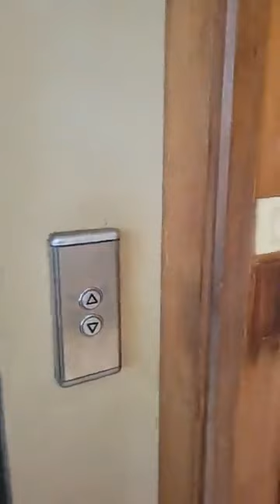L’un des bras droit dans l’ombre de Bung PINZE, Cefa ...